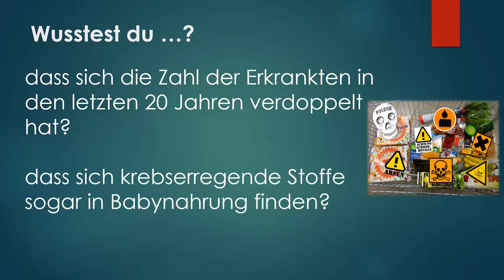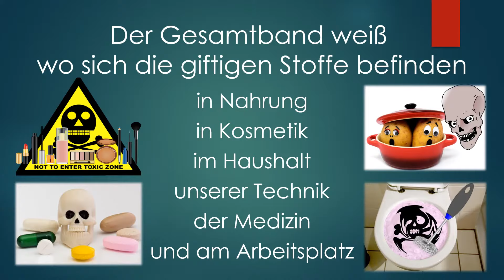Die VerKREBSte Generation - Der Gesamtband (jetzt neu!)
DU HAST DIE MACHT

Information macht frei, mutig und stark
Diese Buchreihe ist eine Kampagne. Eine Kampagne für die Gesundheit und einen besseren Umgang mit Chemikalien. Diese Kampagne soll bei Männern, Frauen, Schwangeren, Jungen und Mädchen keine Panik erzeugen, sondern ich möchte das Bewusstsein für die Inhaltsstoffe in Kinderprodukten, in Lebensmitteln, in Kosmetika, in der Wohnung, in Putz- und Reinigungsmitteln, in der Technologie, am Arbeitsplatz, in Medikamenten und in der Medizin sensibilisieren. Es geht nicht um die gelegentliche Verwendung von Produkten, die uns überall umgeben. Das kann der Körper verkraften.

Es geht um die großen Mengen krebserregender Stoffe, die nachteilige Gesundheitseffekte als Spätfolge bei uns allen verursachen, vom Säugling bis zum Uropa. Nach der Lektüre dieses Buches wirst du erkennen, dass du trotz so vieler Chemikalien Alternativen hast und überhaupt keine Angst und Sorge haben solltest, denn du hast die Macht. Die Macht, Krebs in den Griff zu bekommen und das Leben zu genießen.

Krebs unter uns - krebserregende Chemikalien und Gifte in Lebensmitteln, Kosmetika, Medizin, Technologie, im Haushalt, in der Wohnung und am Arbeitsplatz
Medizin soll uns heilen, Nahrungsmittel uns ernähren, Kosmetik uns schöner machen, Technologie unser Leben erleichtern, unser Zuhause ein sicherer Ort sein und uns nicht umbringen!
In diesem Handbuch finden sich ausführliche Informationen, welche Giftstoffe in Lebensmitteln, Kosmetika, Medizin, Technologie, im Haushalt, in der Wohnung und am Arbeitsplatz uns stetig vergiften und die Krebsgefahr drastisch steigern.
Ein Handbuch für Verbraucher zur Prävention gegen Krebs. Alles übersichtlich auf einen Blick und für jeden leicht verständlich.